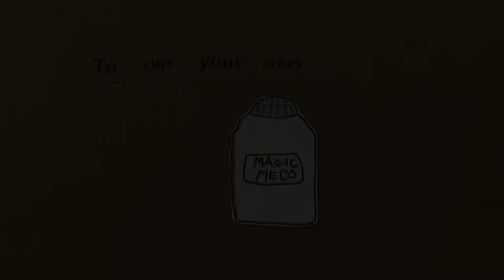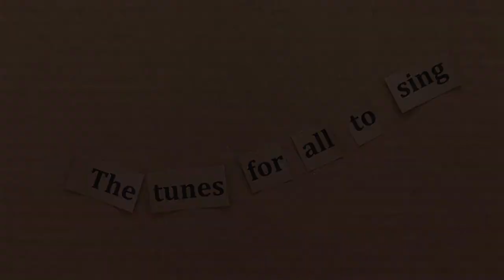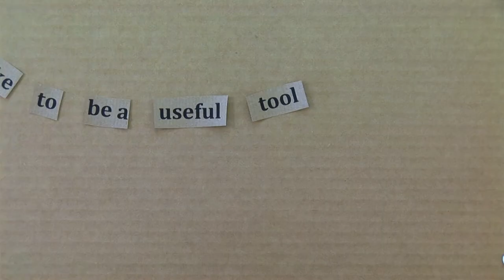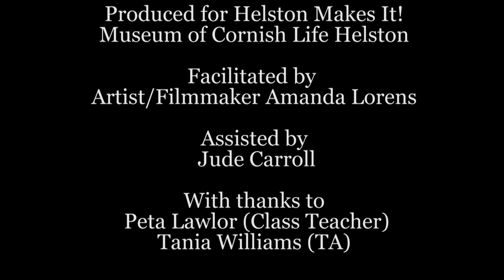'Museum of Change'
This stop motion animated film was created by Year 5 pupils from Parc Eglos School in Helston. This films was made as part of 'Helston Makes It' facilitated by artist Amanda Lorens.